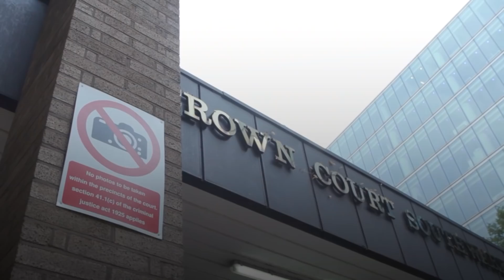Zahid Younis: 36-year-old found guilty of murdering women and stuffing bodies inside freezer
A 36-year-old man has been found guilty of murdering two women whose bodies were found inside a freezer in his flat in Canning Town.

Zahid Younis was convicted on Thursday at Southwark Crown Court of murdering Hungarian national Henriett Szucs, 34, and mother-of-three Mihrican "Jan" Mustafa, 38.

Younis, known as "Boxer", admitted putting the women in the freezer and pleaded guilty to two counts of preventing the lawful and decent burial of a body.

He denied two counts of murder but was found guilty of both charges by a jury at Southwark Crown Court on Thursday after 16 hours and six minutes of deliberations